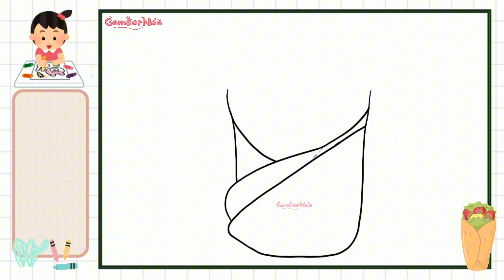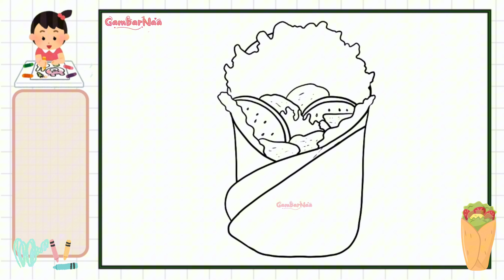Menggambar dan mewarnai Kebab |Bag #332